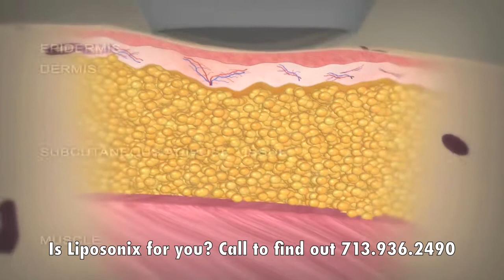Liposonix - How it Works (animation) | Ovation Med Spa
Liposonix used high intensity focused ultrasound to permanently destroy fat cells. 1 treatment, 1 hour, 1 size smaller.